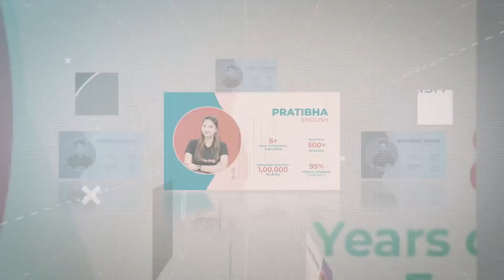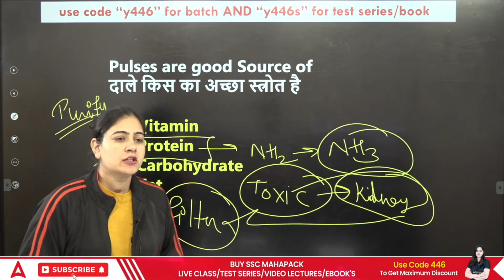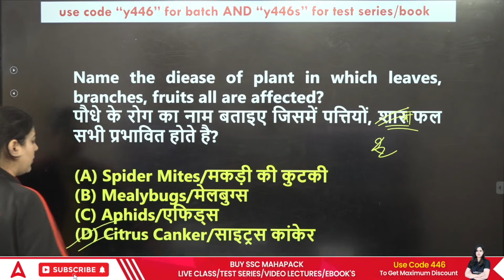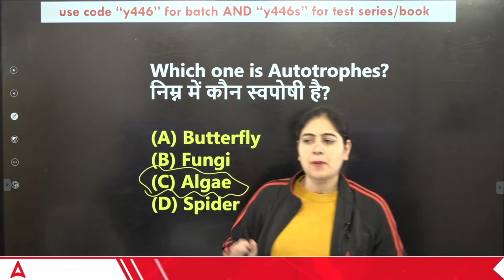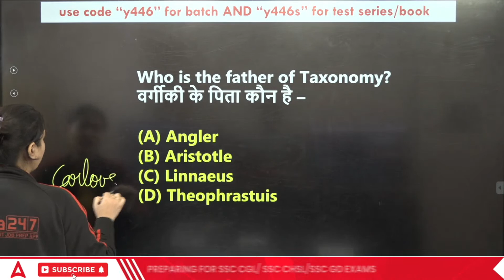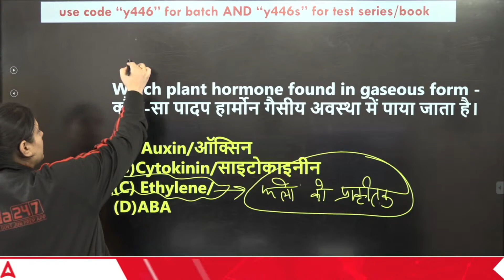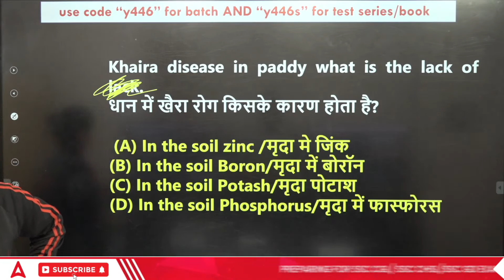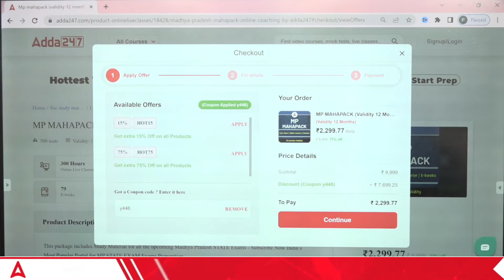RRB ALP | TTE | SI 2022 | Science by Arti Chaudhary | Biology | BOTANY 2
RRB ALP Technician - (Assistant Loco Pilot) CBT 1 New Batch | Hinglish | Live Classes from Adda247

RRB ALP - (Assistant Loco Pilot) Batch | Hinglish | Online Live Classes By Adda247

07.00 AM - The Hindu Editorial
08.00 AM - Daily Current Affairs

09.00 AM - SSC CGL 2022 English
10.00 AM - SSC CGL 2022 GS
11.00 AM - SSC CGL 2022 Reasoning
12.00 PM - SSC CGL 2022 Maths
01:00 PM - SSC CGL 2022 Science

09:00 AM - RRB ALP | TTE | SI 2022 | Science
09.30 AM -  RRB ALP | TTE | SI 2022 | GS
10.00 AM - RRB ALP | TTE | SI 2022 | Reasoning
11.00 AM - RRB ALP | TTE | SI 2022 | Maths

01:00 PM - SSC CHSL 2022 | English
02.00 PM - SSC CHSL 2022 | Reasoning
03.00 PM - SSC CHSL 2022 | GS
04.00 PM - SSC CHSL 2022 | Maths
05.00 PM - SSC CHSL 2022 | Science

02.00 PM - Allahbaad Highcourt | Maths
03.00 PM - Allahbaad Highcourt | English
04.00 PM - Allahbaad Highcourt | Hindi
04.30 PM - Allahbaad Highcourt | General Studies

05.00 PM - SSC GD 2022 | English
05.30 PM - SSC GD 2022 | Science
06.00 PM - SSC GD 2022 | Reasoning
07.00 PM - SSC GD 2022 | GK/GS
08.00 PM - SSC GD 2022 | Maths
09.00 PM - SSC GD 2022 | Hindi

09.00 PM - SSC CGL 2022 | English
09.45 PM - SSC CGL 2022 | Reasoning
10.30 PM - SSC CGL 2022 | GS
11.15 PM - SSC CGL 2022 | Maths

09.30 PM - DRDO CEPTAM Admin & Allied | Reasoning
10.00 PM - DRDO CEPTAM Admin & Allied | English
10.30 PM - DRDO CEPTAM Admin & Allied | Maths
11.30 PM - DRDO CEPTAM Admin & Allied | GS/GK

Special Classes :
06.00 AM - GS 15 Minute Special Session